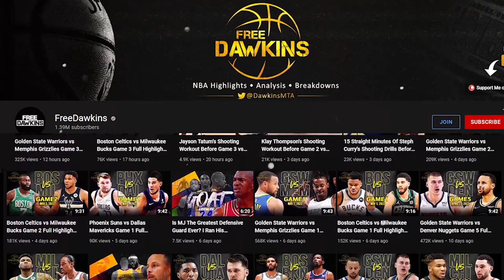When Larry Bird SAVAGELY Trash Talked Magic Johnson 🐐🐐